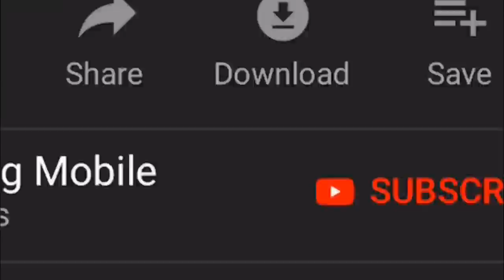HOW TO GET BOAT SKIN FOR FREE | 21 KILLS SOLO vs SQUAD | PUBG Mobile 🐼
HOW TO GET BOAT SKIN FOR FREE | 21 KILLS SOLO vs SQUAD | PUBG Mobile 🐼. So here I will show you how you can flex on your friends with the new boat skin in pubgm

Rank?